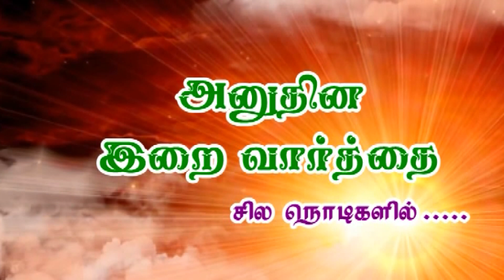Pr.SAM BENJAMIN 05.01.2021